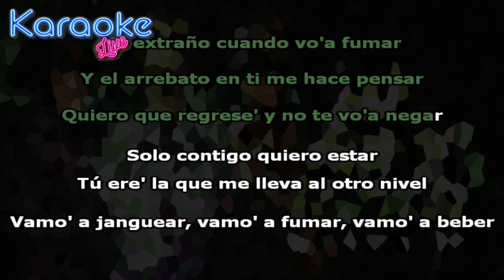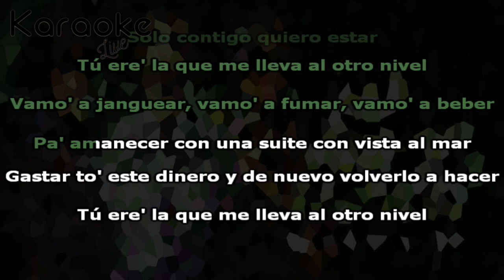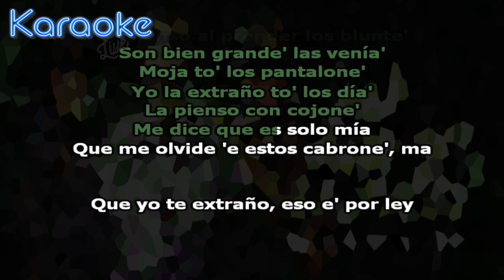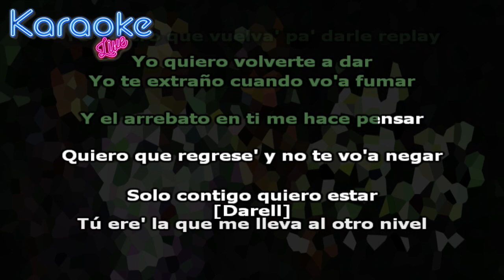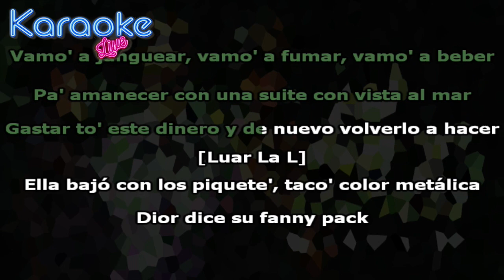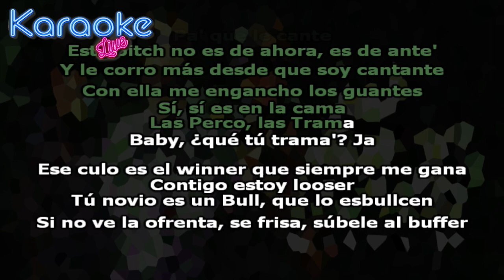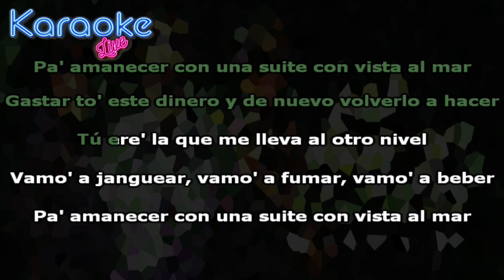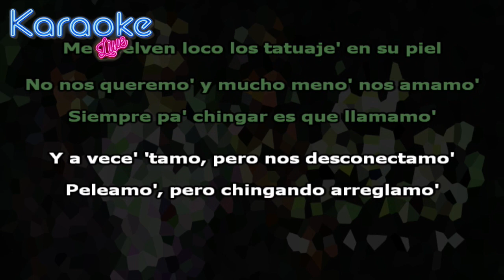Ovi, Darell, Luar La L - Al Otro Nivel (KARAOKE - INSTRUMENTAL)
Letra:

[Pre-Coro: Darell]
Te extraño cuando vo'a fumar (Eso e' así)
Y el arrebato en ti me hace pensar (Ah, ah)
Quiero que regrese' y no te vo'a negar (Pa' que sepa')
Solo contigo quiero estar (Por ley)

[Coro: Darell & Ovi]
Tú ere' la que me lleva al otro nivel (Ah)
Vamo' a janguear, vamo' a fumar, vamo' a beber (Oh my God)
Pa' amanecer con una suite con vista al mar (What the fuck?)
Gastar to' este dinero y de nuevo volverlo a hacer (Herе we go)
Tú ere' la quе me lleva al otro nivel
Vamo' a janguear, vamo' a fumar, vamo' a beber (Eso e' así)
Pa' amanecer con una suite con vista al mar (Pa' que sepa')
Gastar to' este dinero y de nuevo volverlo a hacer (Here we go, come on; yeah)

[Verso 1: Ovi]
Con ella no uso condone', la pienso al prender los blunte'
Son bien grande' las venía', mojo to' los pantalone'
Yo la extraño to' los día', la pienso con cojone'
Me dice que es solo mía, que me olvide 'e estos cabrone', ma (Y)
Que yo te extraño, eso e' por ley
Si por mí fuera, yo te viera everyday
Yo quiero que vuelva' pa' darle replay
Yo quiero volverte a dar

[Refrán: Ovi]
Yo te extraño cuando vo'a fumar
Y el arrebato en ti me hace pensar
Quiero que regrese' y no te vo'a negar
Solo contigo quiero estar

[Coro: Darell & Luar La L]

[Verso 2: Luar La L]
Ella bajó con los piquete' (Ah), taco' color metálica (¿Oíste?)
Dior dice su fanny pack, y quiere chupar mi lollipop
Pues, dale, aplica entonce' (Aplica)
Este bicho es de oro, no bronce (Dobla)
Platino y piquete Beyoncé (Oye, chica)
Le llevo casi to' los concept (A to')
Pa' que le cante (De una)
Esta bitch no es de ahora, es de ante' (No)
Y le corro más desde que soy cantante (Pues dale)
Con ella me engancho los guantes, sí, sí en la cama (¿Qué?)
Las Perco, las Trama (Okey)
Baby, ¿qué tú trama'? Ja (Tú quiere', mami, habla claro)
Ese culo es el winner que siempre me gana
Contigo estoy looser
Tú novio es un Bull, que lo esbullcen (Güey, no)
Si no ve la ofrenta, se frisa, súbele al buffer
Ella es del West como Rusell
Vive en LA y yo bajé con Holly (Dime, Hollywood)
Si está bellaca me escribe por WhatsApp las gota' en emoji, je (Oye, me escribe)
Gánster, código' de OG (Una bandida)
Bad bitch, ¿qué tú quiere? (Uh, mami)
En cuatro, ¿así es que lo prefiere'? (Ajá)
Si hay otro después, pues que espere (Rrr)
Que a mí el que me toque, se muere
Sea quien fuere (¿Qué pasó?)
Pero no estoy en eso, baby, haz los encere'
Y trae dos amiga', que yo no ando solo (Amiga)
Bajé con Darell y El Asere de Asere', ¿qué? (¿Qué?)

[Refrán: Ovi]

[Coro: Darell]

[Verso 3: Darell]
Son mil quiniento' Airbnb o mil quiniento' la suite (Ja)
La bellaquera en su peak (Ah), terminamo' y damo' repeat
Siempre te dejo complete, tú aguanta' porque ere' fit
To' el día encerrao' chingando, viendo Netflix, pidiendo Uber Eats (Come on)
Tú siempre panty y brasier, enrolando pa' prender
Con toa' mis prenda', jersey 'e Larry Bird, mis chavo' y mis Cartier (Oh my God)
Me gusta siempre oler la Coco Chanel (What the?)
Me vuelven loco los tatuaje' en su piel (Come on)
No nos queremo' y mucho meno' nos amamo'
Siempre pa' chingar es que llamamo' (Oh)
Y a vece' 'tamo, pero nos desconectamo'
Peleamo', pero chingando arreglamo' (Ra-ta-ta-ta)

[Outro: Darell, Ovi & Luar La L]
Atiende lo que te vamo' a decir, hijo 'e la gran puta (Ah)
Siéntate ahí, que la gata tuya es de nosotro' (¿Qué?)
Esta es la verdadera vuelta, baby (Ah; prr)
Puerto Rico con Cuba
Ovi
El Asere de Aseres
Darell
¿Tú me está' entendiendo lo que te estamo' queriendo decir?
Jeje
Ah-ah
Este es the real trap, motherfucker, jaja
De Ciudad Ávila pa'l mundo
From Carolina, PR
Pa' las bebecita', la que tienen ahí, tú sabe', la peliculita
Nosotro' costeamo' to' eso
Los Airbnb de mil quiniento' peso'
Los viajecito', los privity
Los jet pri, ja